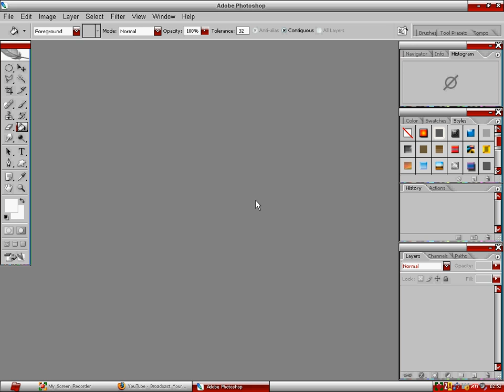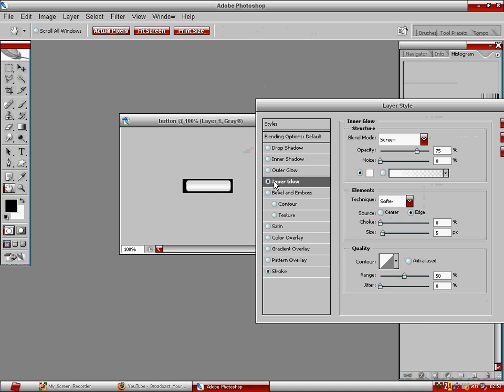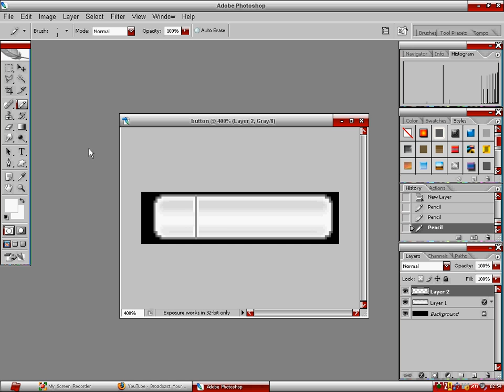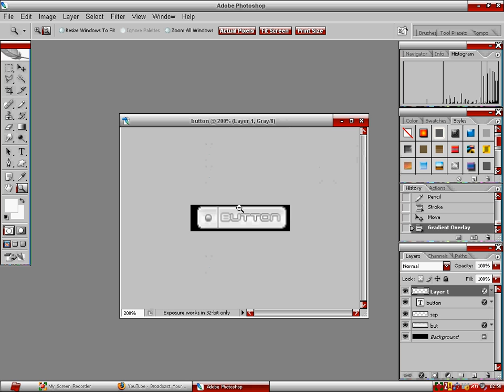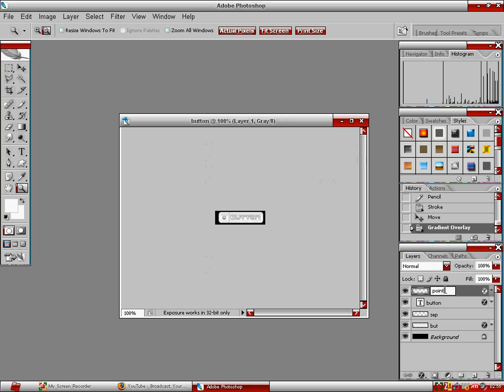button tutorial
build an instant button with photoshop!